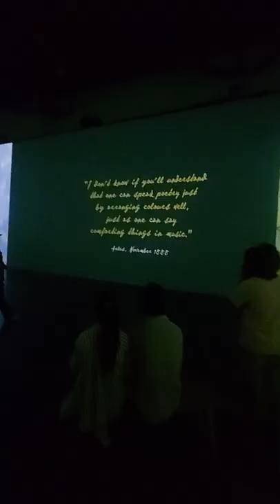Van Gogh Immersion, Fresno, 6/18/22: Scapes~